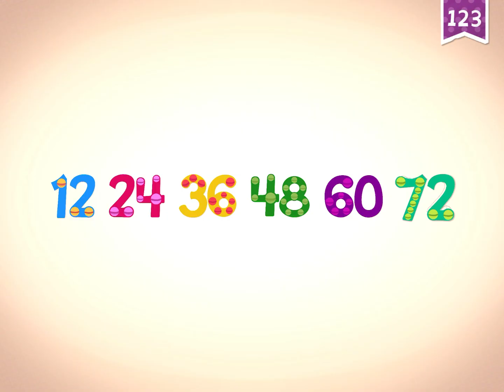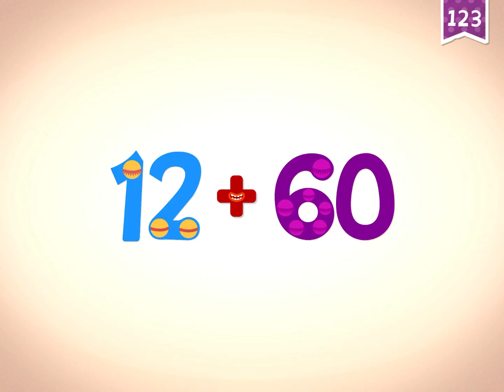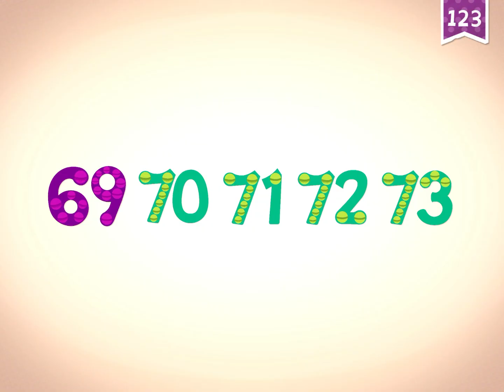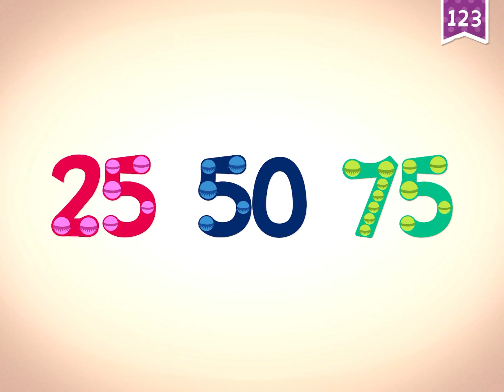Endless Learning Academy - 123 Ferris wheel counting numbers 71 to 75 + addition